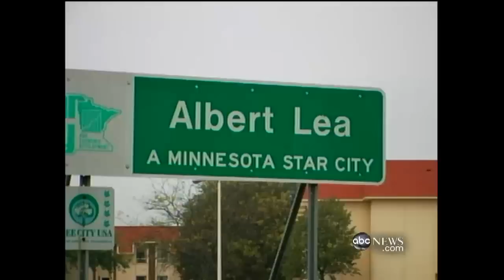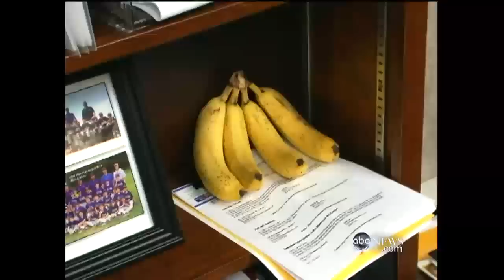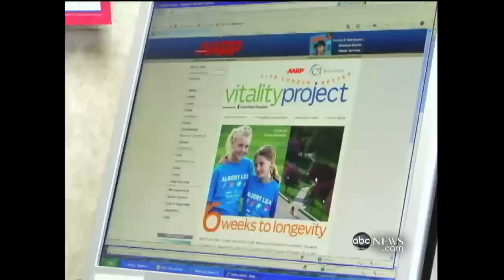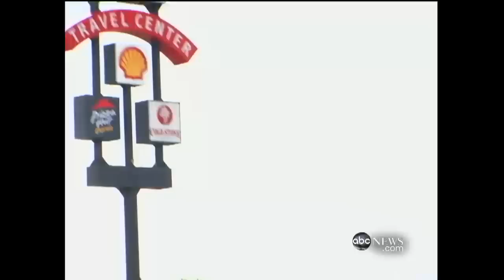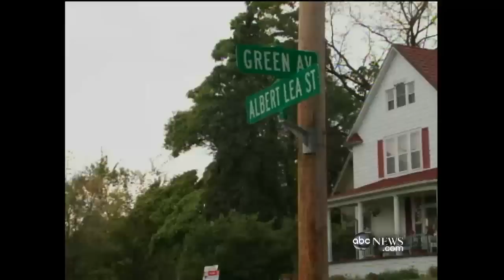How to Live For a Century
Changing lifestyle and eating habits could help increase a lifespan.